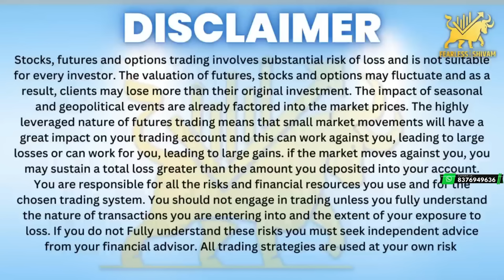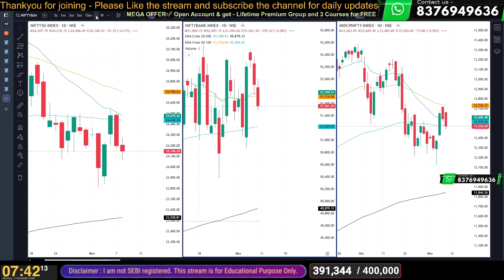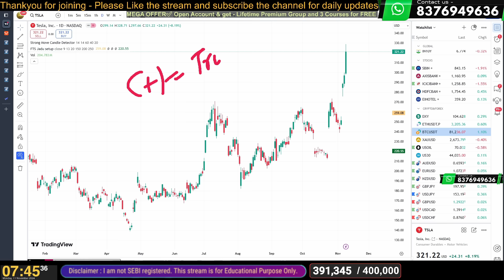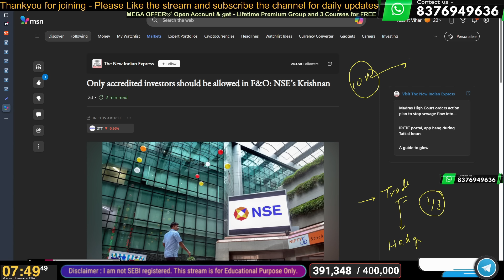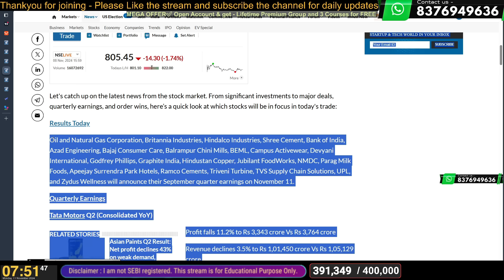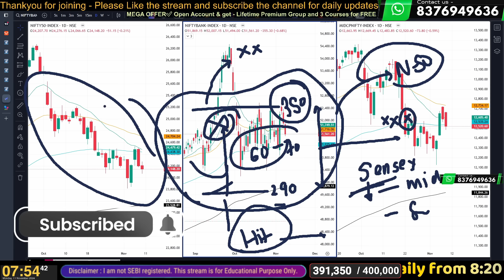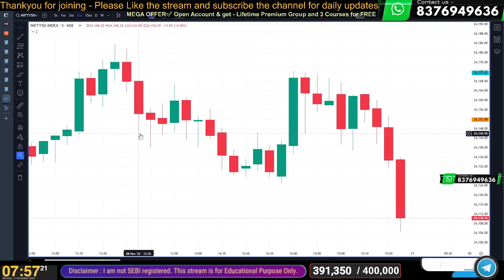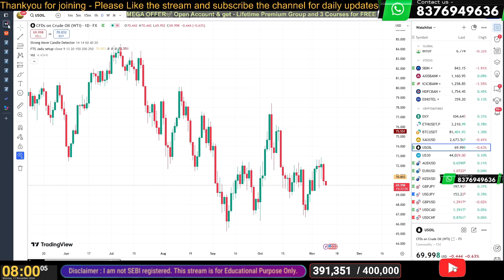11 Nov Live Prediction Today | Nifty Bank nifty Option Trading Live Today| Live stock market news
▶️ OPEN FREE demat account and trade to get all of below👇( Worth rs30,000 ) for FREE🎁
▫️ Basic to Advanced OI DATA DECODING COURSE 📖
▫️ A to Z Swing trading Course ⚡
▫️One week Beginner Option trading webinar 🏆
 &  PREMIUM LEARNING GROUP lifetime access for FREE 💎

 Get Forex VIP Group & make a deposit to get all above Courses🎁

👉 Join now - Aatmnirbhar LIVE Training and mentorship Programm (30 days - Live Classes )